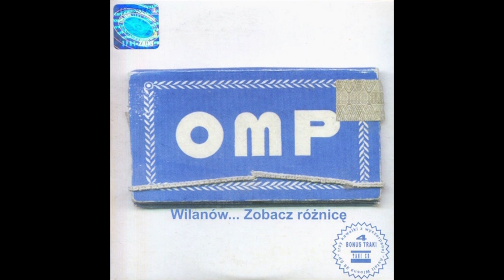OMP - Wprowadzenie (dobra jakość)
Wykonawca: OMP (Jano i O$ka)
Album: Wilanów... Zobacz Różnicę
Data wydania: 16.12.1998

Debiutancki album grupy Olimpu Muzyczna Plejada z warszawskiego Wilanowa, w skład której wchodzili: Jano (mikrofon) oraz O$ka (mikrofon, produkcja, adapter). Płyta ukazała się nakładem wytwórni Asfalt Records i miała premierę 16 grudnia 1998 roku. Całość materiału została nagrana i zmiksowana przez O$ke w 180 Studio w Warszawie. Za mastering odpowiadał DJ 600V. Pierwotnie album został wydany na kasecie magnetofonowej, następnie również w wersji CD, wzbogaconej o 4 utwory dodatkowe.

Lista utworów:
1. Wprowadzenie
2. Oempe
3. Warszawa nocą (gościnnie: Onar)
4. Rzeczywistość (gościnnie: Lady K)
5. Zobacz co potrafię (gramofony: DJ Repertuar)
6. Polskie piosenki (gościnnie: Solfernus)
7. Wszystko będzie dobrze (gościnnie: Kritaczi)
8. Życie się toczy (gościnnie: Kret, Onar, Wujlok)
9. Otzafszetu
10. Ogrut zwany eden (Nara Remix)
11. Dwie strony (gościnnie: Solfernus)
12. Relax w sobie noś (gramofony: DJ Repertuar)
13. Święto '98"(gościnnie: Pucek)
14. Nie chcę się wstydzić (gościnnie: Kritaczi, Numer Raz)
15. Wilanów
16. Oempe (Szejset Remix) (miksowanie, produkcja: DJ 600V)
17. Zobacz różnicę (miksowanie, produkcja, realizacja nagrań: DJ 600V) (utwór dodatkowy - CD)
18. Ziołasy (gościnnie: Pucek) (utwór dodatkowy - CD)
19. Zostań ze mną dziś (utwór dodatkowy - CD)
20. Relax w sobie noś (Relax Remix)(utwór dodatkowy - CD)